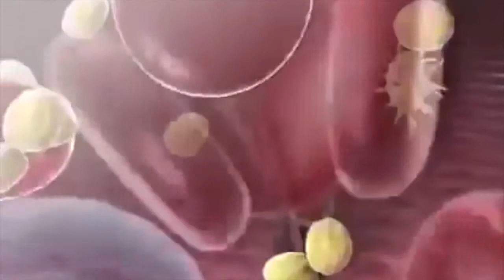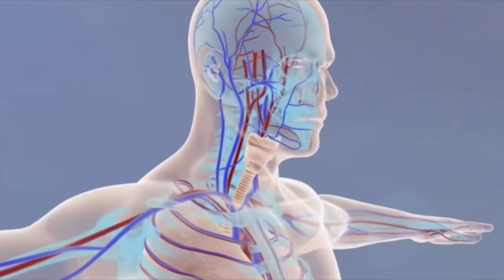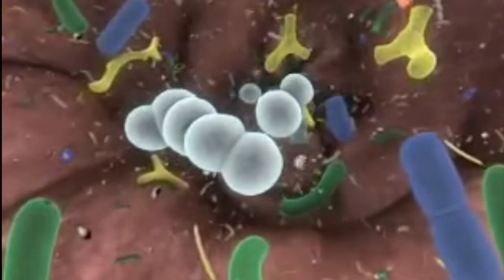Syphilis Assignment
An explanation of the bacterial disease syphilis.